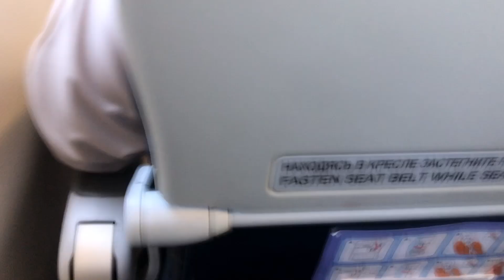Airblue flight review ||Great flight Pakistan ||cheapest Airline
Airblue fight review ||Great fight Pakistan ||cheapest Airline
Airlines flight ticket is very low price
Pakistan airlines flight airblue very good price and very reasonable flight
Timing good service